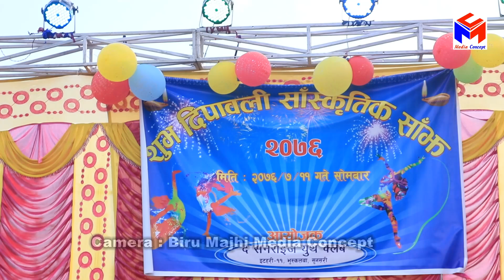शुभ दिपावली साँस्कृतिक साँझ २०७६, हावा मे उडली || सुकरात थारु कल्चरल हुका हुकी || 2019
शुभ दिपावली  साँस्कृतिक साँझ २०७६ ,हावा मे उडली ,तोर  हात साथ रहे दिनरात, सुकरात  थारु कल्चरल हकी हुका / 2019./
आयोजक : द सनराइज युथ क्लब ,इटहरी-११ ,भुस्कलुवा सुनसरी

Camera : Biru Majhi
Edit : MEDIA CONCEPT ,Ithari,Sunsari

 CHANNEL...
 THANK U